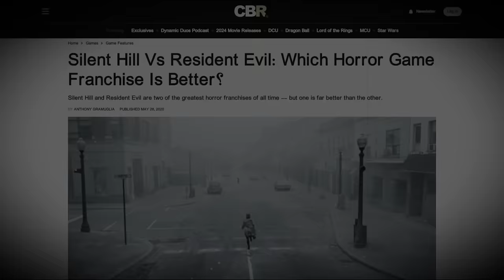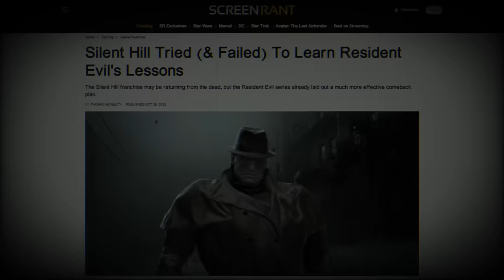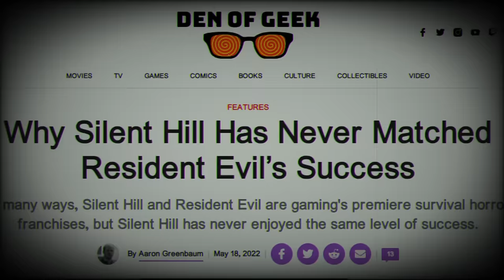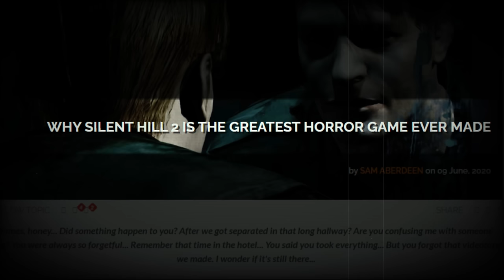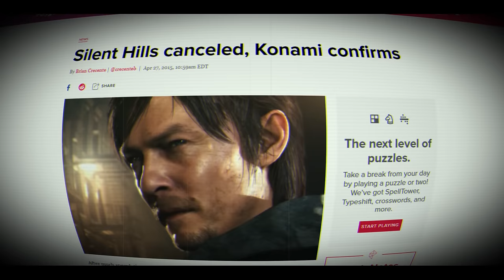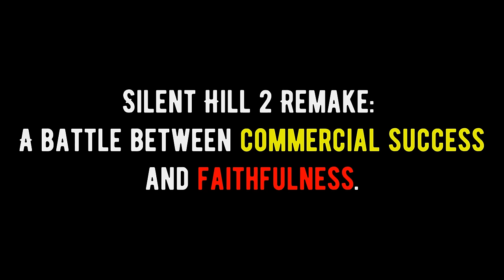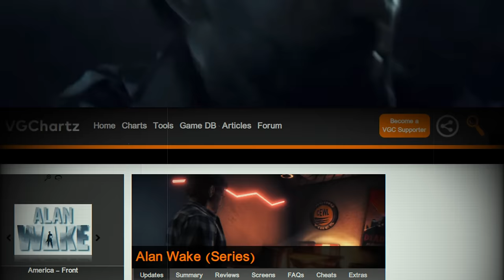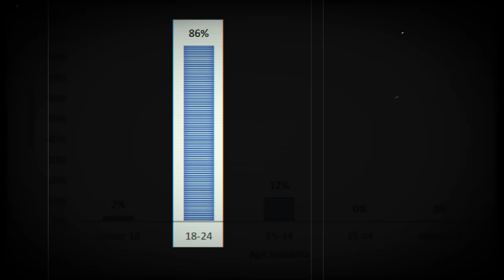The Reasons Why Resident Evil Left Silent Hill Behind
When it comes to the most iconic gaming franchises in the history of the horror genre, Resident Evil and Silent Hill are the absolute winners of the competition. Both games were considered incredible unique and provided an experience that couldn't be matched in other titles. Resident Evil is an amazing mix of action and survival horror, while Silent Hill is a masterpiece when it comes to psychological horror and atmosphere. But even though both franchises became very popular over time, Resident Evil managed to always remain in the first place and thrive to this day, both commercially and critically. On the other hand, Silent Hill was completely different and started a rapid decline that continued until its complete disappearance for years. There are so many reasons why Resident Evil succeeded and Silent Hill struggled to keep up, but the surprising part is that some of these reasons can also affect the fate of the upcoming Silent Hill 2 remake.